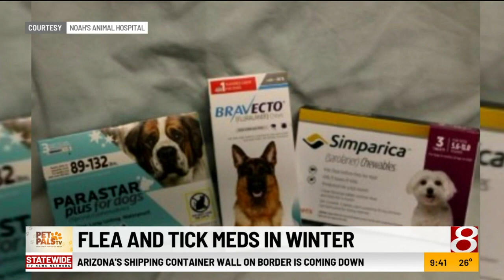'Pet Pals TV': Flea and tick meds in winter